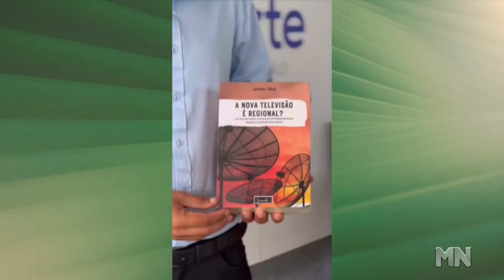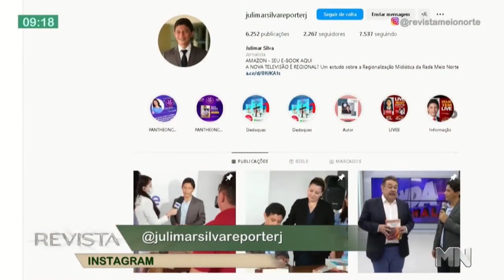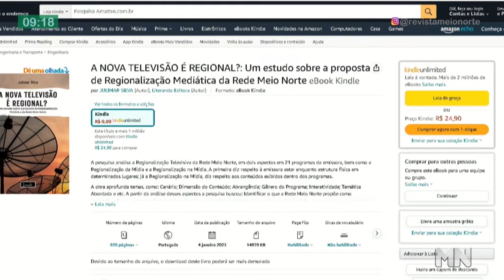Livro 'A Nova Televisão é Regional?' é destaque no Programa Revista MN. Julimar Silva, Jornalista!